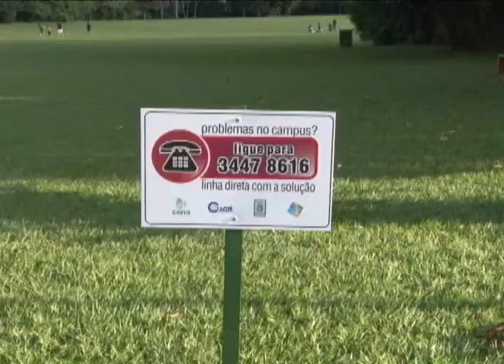Esalq implanta novo canal de comunicação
O programa Campo Atento já funciona na Esalq. O objetivo é orientar alunos e frequentadores sobre diversos aspectos do Campus